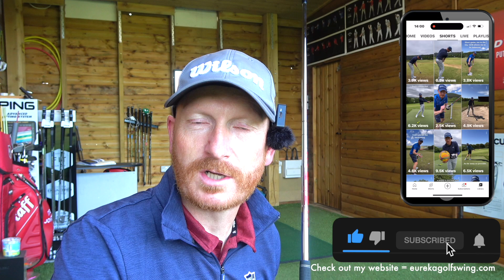What Nobody Tells You About How The Hands Work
This is why you struggle with strike and consistency with your golf shots👇

1. You're unsure how the hands work in the golf swing.
2. You're monitoring the wrong thing. Don't monitor the club head.
3. You lag the club incorrectly. It doesn't lag to the hands or the body.
4. You're practice drill is not as specific as I'm about to explain in this video.

💥EUREKA GOLF SWING💥
For a golf swing that is CONSISTENT, provides a flat left wrist, compression, lag and more. Steve's EUREKA GOLF SWING METHOD is now being implemented in 62 countries taking the golfers game to a place that allows the body to turn, the flight to straighten and compression to become a reality.
The starting place is the "iron swing series" offering the set-up of the Eureka Golf Swing canes and a step by step tutorial of the full action.
REMEMBER: as Steve says, "There is a difference between opening your stance and aiming left".

🔥WORLDS HOTTEST GOLF TEACHING AID "THE GEM" 💎
To get your hands on The Gem go and use

💥DEAD AIM GOLF BALL MARKER
Get your discount on the worlds most productive/interactive ball marker.